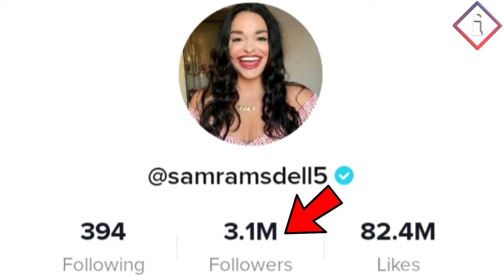Babaeng may pinaka-malaking bibig sa buong mundo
RELATED CHANNELS:

ClarkTv Facts
Kaalaman
Tinagalog
Mr Pantas
Clark Tv
Istorya
Kienn Thoughts
Pinoy Top Stories
Pinoy Mysteries
Pinoy Mystery Channel
Alamin Mo
Jevara Ph
Kwentong AHA
Bulalordyt
Gazebo
Maki Trip
Win Yt
Dahon Tv
Eizzel Tv
Evad Pup
Bhes Tv
Pakbet Tv
Historya Channel
Marvelous Facts
Historyador
Dms Tv
Marbz TV
Bheng Tv
Madam Info
Sangkay Janjan Tv
IJuan Tv
MasterJ Tv
Riddles
Luzon Ph
John Fox Ph
Predictions Channel
Inspiring Stories

INSPIRING STORIES:
MbcFacts Stories
Tagalog Amazing Stories
Saima Tv
Leon Mata Tibi
Super Inspiring Man Ph
Skylar Guru
Untold Stories
Like Maria Stories
Dunong Tv
Prinsesa Ph
Hyspeak Tv
Senpai Argel Stories
JMix Official

TRENDING Topics:

Jamill
Agassi Ching
Jomar Lovena
Ivana Alawi
Pandamata Blags
Zeinab Harake2
CongTV